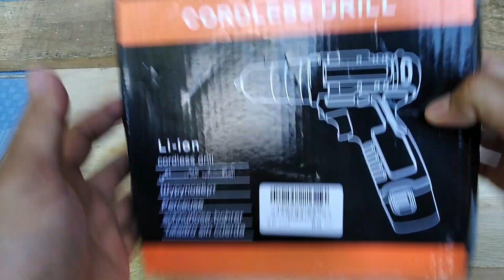สว่านไร้สายราคาถูก ซื้อมา 278 บาท จะเจาะอะไรเข้าบ้าง? ราคาถูกอย่างนี้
ผมเคยแนะนำในช่องผมไปแล้ว เมื่อวันที่ 10/10/2563 ราคาถูกดี แค่ 278 บาทเท่านั้น แต่ตอนนี้ทางร้านเขาปรับขึ้นไปอีกหน่อยเป็น 310 บาท การจัดส่งนานนิดนึง เพราะรู้สึกว่าจะเป็นพรีออเดอร์นะ วันนี้เลยจะเอามาลองใช้งานให้ชมกันเล็กน้อย ว่าราคาแค่นี้จะใช้เจาะอะไรได้บ้าง ดีไหม มาลองรับชมกันดูครับ
ลิงก์ของสว่านตัวนี้ ใครสนใจ ตามไปดูเองได้เลย